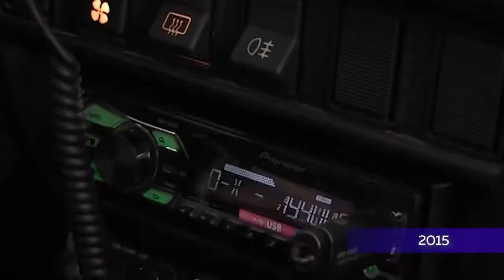День в истории 17 февраля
* В этот день ровно 7 лет назад вся Россия узнала о жителе Пожвы Михаиле Захарове.
*  Ровно 2 года назад в этот день в Березниках случилась настоящая театральная революция! Актеры создали ноу-хау.
* в 2019-м, в Березниках состоялось открытое первенство города по необычной спортивной борьбе грепплинг - одному из видов единоборств в MMA